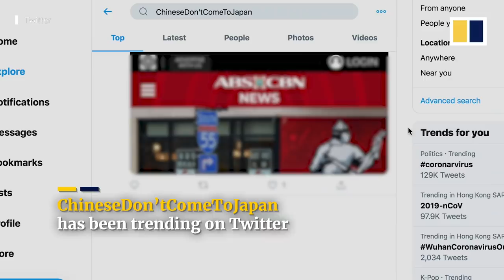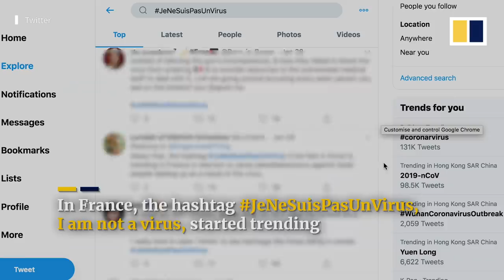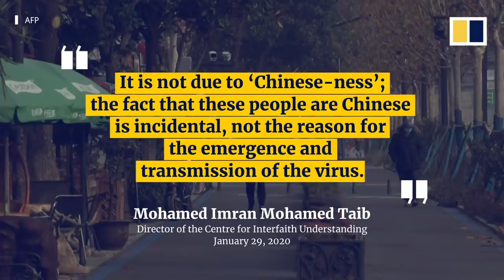How the coronavirus outbreak fuels anti-Chinese sentiments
While health officials try to contain the deadly coronavirus outbreak in China and abroad, fears of the virus have fueled xenophobia and anti-China sentiment.